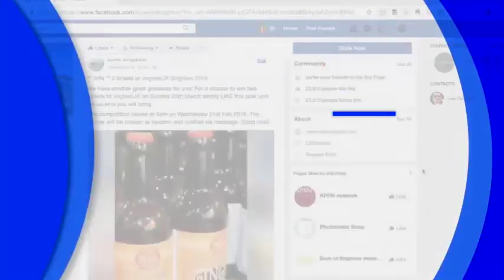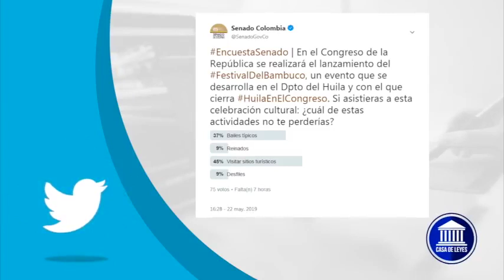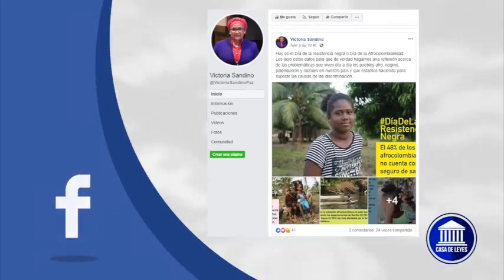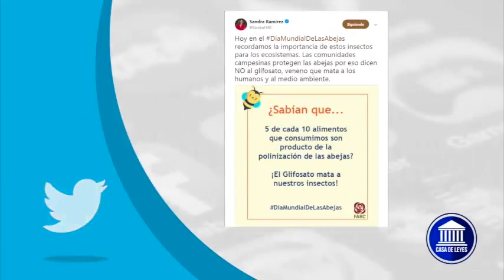CASA DE LEYES 25 de mayo SENADORES EN REDES